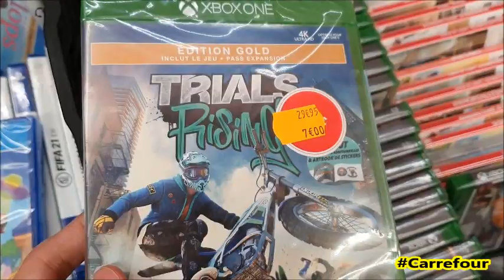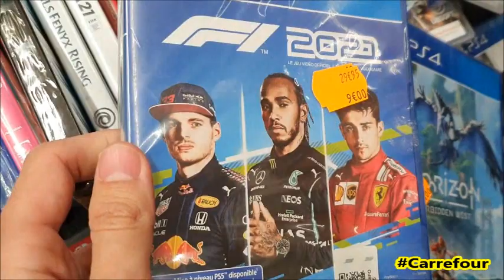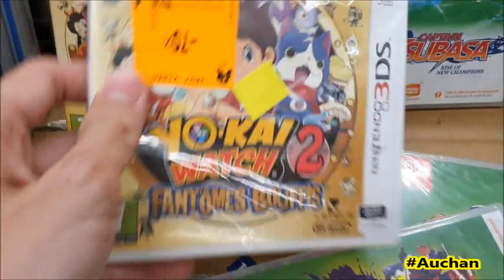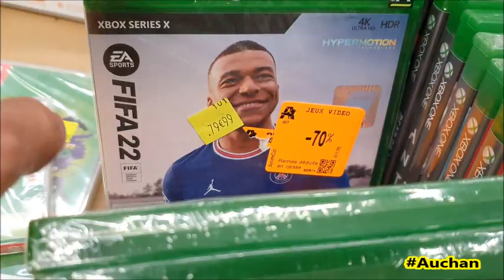🔴LIVE SOLDES JV été 2023 Carrefour Auchan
Petit promenade dans les Magasin pour voir si je pouvait trouvé de belle soldes 🛒